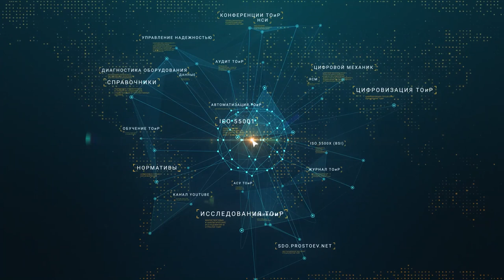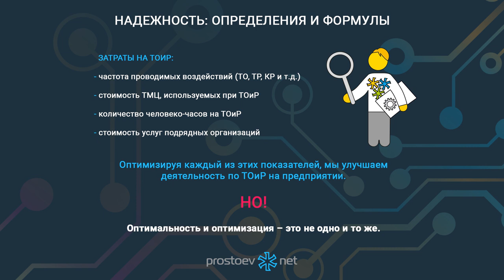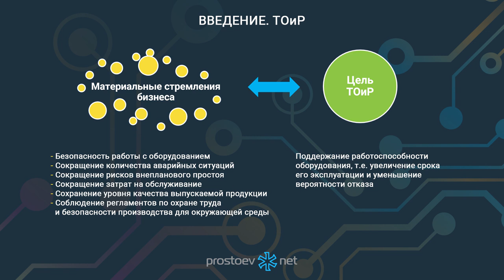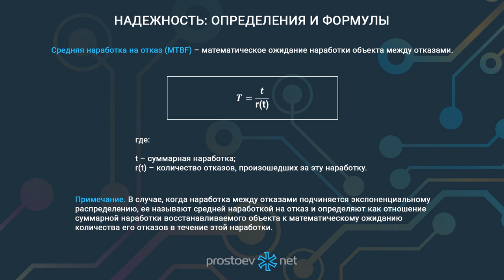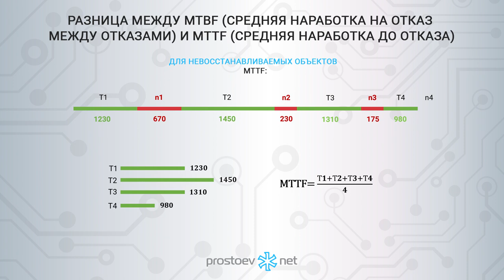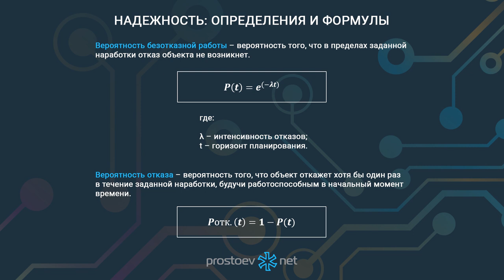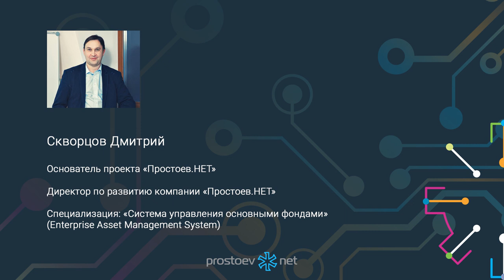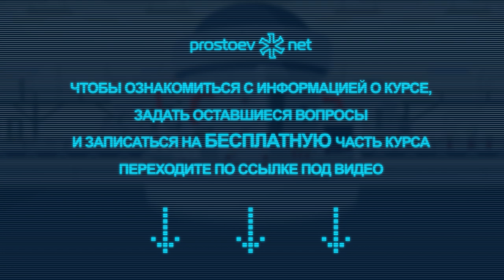Как реализуется риск-ориентированный подход. Формула оптимальности ТОиР. Расчет надежности. RCM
Тема сегодняшнего видео: «Как реализуется риск-ориентированный подход. Формула оптимальности ТОиР. Расчет надежности. RCM Цифровизация ТОиР. Reliability. Управление надежностью оборудования».

00:00 prostoev.net
00:17 Как реализуется риск-ориентированный подход сейчас. Ищем формулу оптимальности ТОиР. Мелконян Артем. Специализация —бизнес-процессы ТОиР, система менеджмента качества
00:25 Введение. ТОиР. К мероприятиям ТОиР стоит отнести: монтаж,
наладку и настройку, ремонт, техническое обслуживание, модернизацию, мониторинг и диагностику
01:46 Надежность: определения и формулы. Затраты на ТОиР
03:14 Введение. ТОиР. Регламентация ТОиР
04:29 Введение. ТОиР. Цель ТОиР
05:24 Формула оптимальности ТОиР. Параметры расчета, ограничения. Оптимальность ТОиР. Вариант 1
07:47 Формула оптимальности ТОиР. Параметры расчета, ограничения. Оптимальность ТОиР. Вариант 2
08:33 Интенсивность отказов. Время восстановления. Среднее время восстановления
09:22 Средняя наработка на отказ (MTBF)
10:12 Среднее время восстановления (MTTR)
10:41 Коэффициент технической готовности
11:06 Разница между MTBF (средняя наработка НА отказ между отказами) и MTTF (средняя наработка ДО отказа). Для восстанавливаемых объектов
12:51 Разница между MTBF (средняя наработка НА отказ между отказами) и MTTF (средняя наработка ДО отказа). Для невосстанавливаемых объектов
13:52 Риски отказов при изменении стратегий ТОиР и стоимость затрат на устранение последствий отказов. Параметр оптимальности
14:30 Вероятность безотказной работы. Вероятность отказа
16:09 Риски отказов при изменении стратегий ТОиР и стоимость затрат на устранение последствий отказов. Ссумм.= Срем. + Сэкол. + Спроизв.+ СПБ
18:13 Риски отказов при изменении стратегий ТОиР и стоимость затрат на устранение последствий отказов. Формула расчета затрат на ремонт ЕО
18:43 Вывод. В век высоких технологий, часто меняющихся информации и условий необходим ИТ-продукт, способный выполнять задачи расчёта надёжности и выбора наилучших вариантов стратегий для ЕО
20:12 Дмитрий Скворцов. Основатель проекта «Простоев.НЕТ».

Директор по развитию компании «Простоев.НЕТ»

. Специализация: «Система управления основными фондами»
(Enterprise Asset Management System). Приглашение на курсы. Обучение ТОиР.
20:36 Регистрируйтесь на наш онлайн курс «Базовые практики планирования ТОиР, управления надежностью и критичностью оборудования по методике RCM». Зарегистрироваться на бесплатную неделю можно в любое время